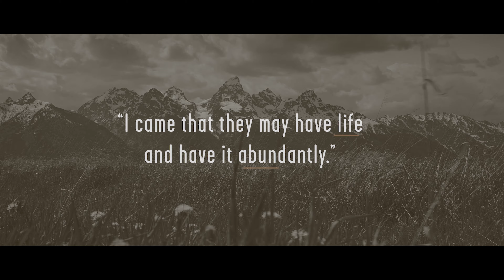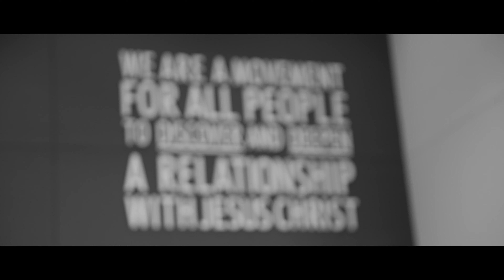How Living Generously Restored Our Marriage: The Phillip's Story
"God is trustworthy because no matter how small you bring Him, He will multiply it and do so much more with your yes."

We are walking through the second year of a discipleship journey called the 10:10 Life, rooted in John 10:10. "The thief comes only to steal and kill and destroy. I came that they may have life and have it abundantly."

Be challenged by all that God continues to call us to, put your yes on the table and take a step of obedience. We should leverage everything God has given us, time, talent and treasure, all for His glory and invest in forever instead of storing up treasures on Earth. It will require us to sacrifice time, comfort, resources, certainty and other “life as usual” things to invest in eternal things that never fade.

One of the most important things that the gospel compels us to is generosity. Jesus did not withhold generosity at the cross and we respond by not withholding from Him.

Whether you are new to this journey, staying faithful through it or deepening the commitment of generosity the Lord has called you to, leverage everything God has given you for His glory and be obedient to the doors He opens.

It is time to live in the fullness of life that God has for us.